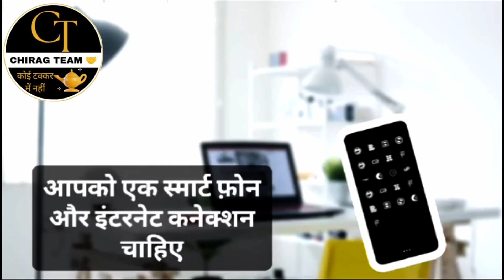best opportunity for everyone 💯✅🤝